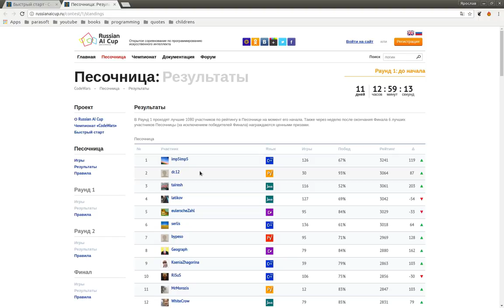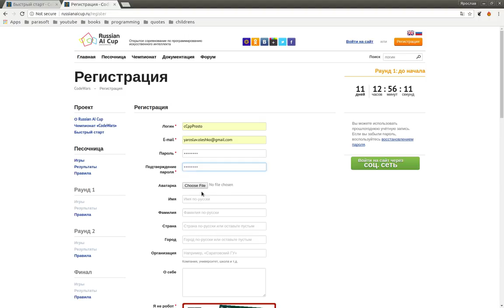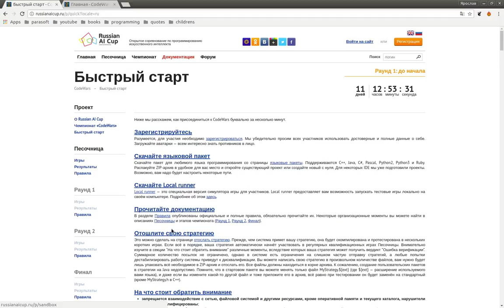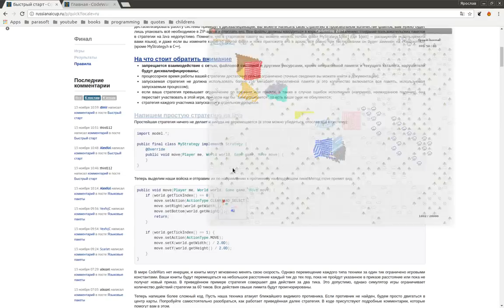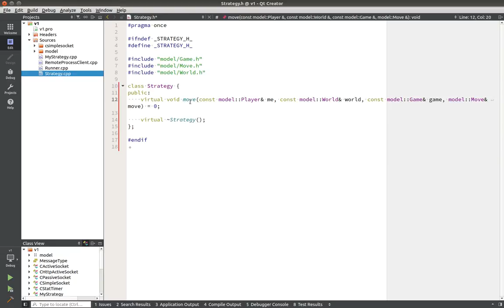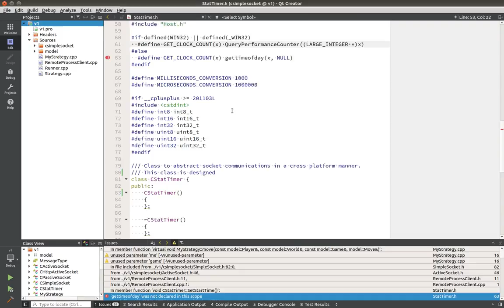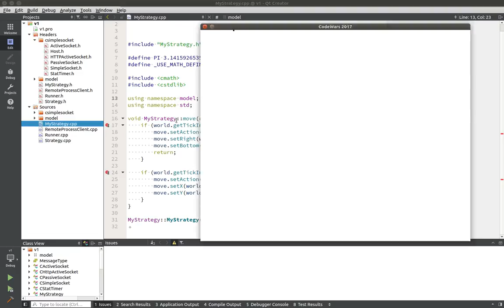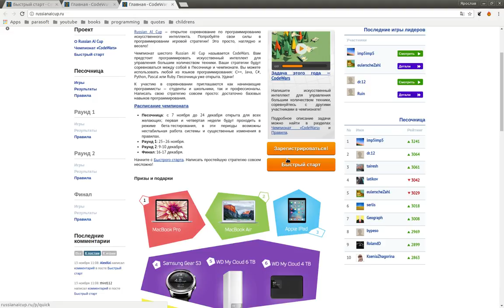Russian AI Cup 2017 - CodeWars Спешим принять участие!!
WebMoney
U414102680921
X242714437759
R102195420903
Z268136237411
Большое спасибо за помощь.